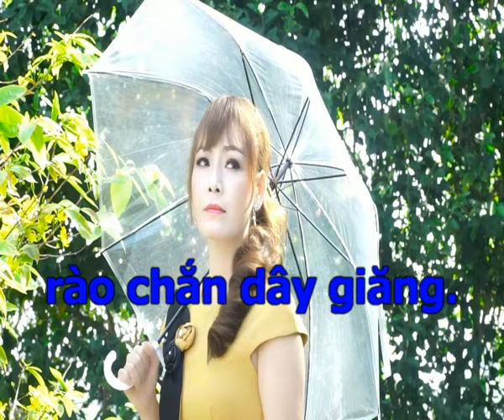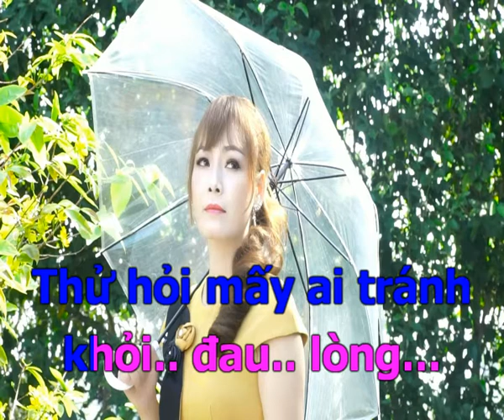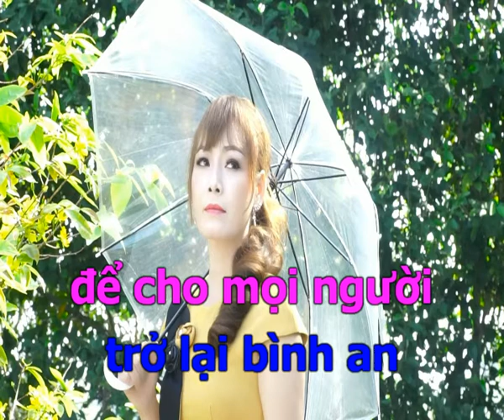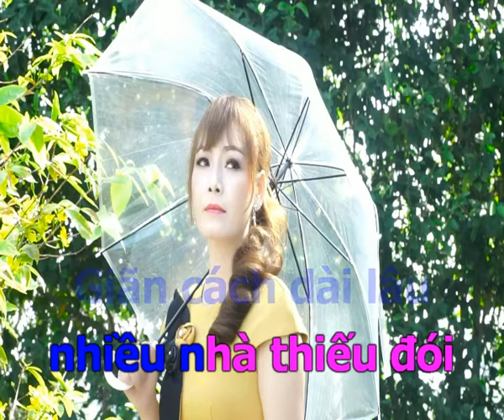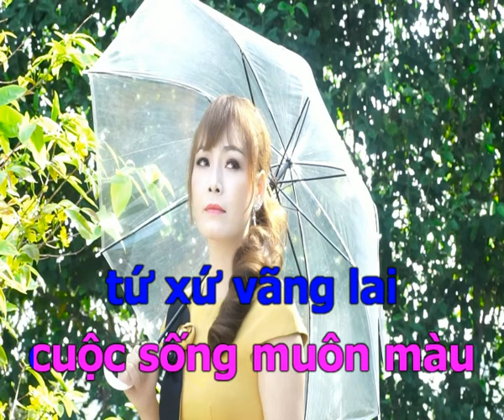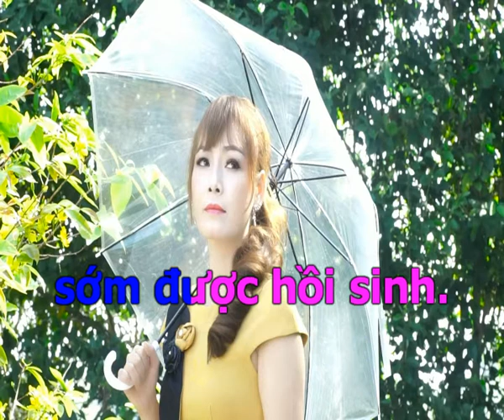karaoke THƯƠNG LẮM SÀI GÒN (thiếu kép) Hát với CÁT PHƯỢNG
Karaoke Tân cổ THƯƠNG LẮM SÀI GÒN thiếu kép
TÁC GIẢ: ĐỨC HIỀN
☞ Nhấn Ấn chuông 🔔 thông báo để xem video mới nhất nhanh nhất từ Cát Phượng nhé cả nhà.